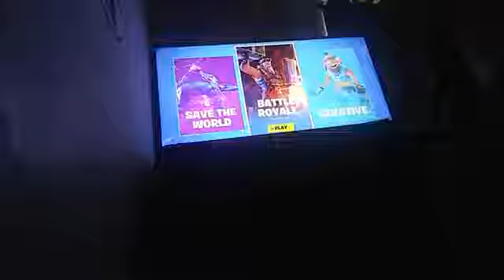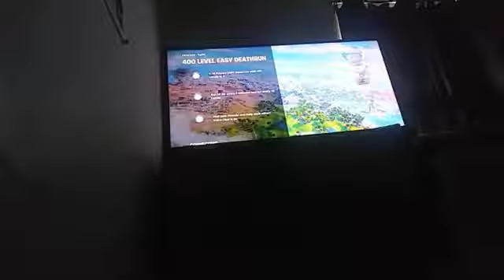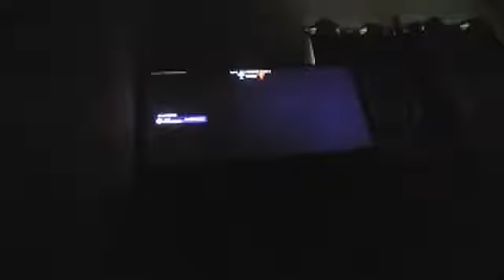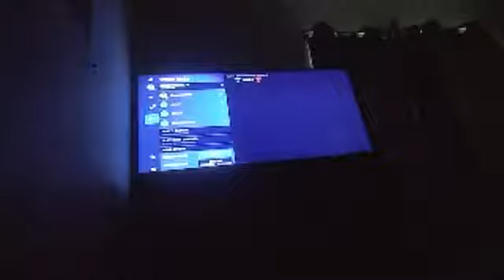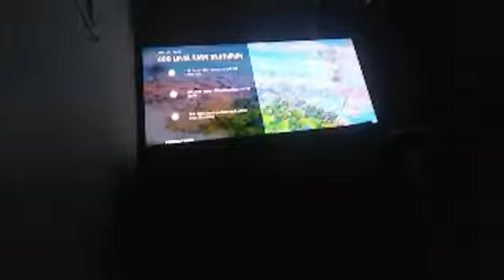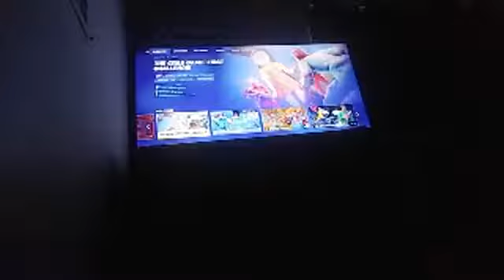fortnite part 2